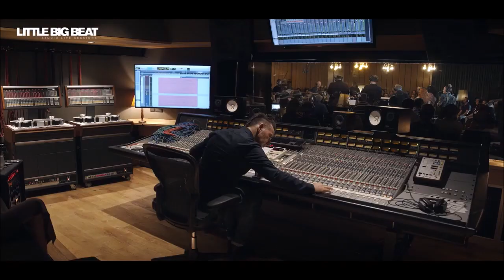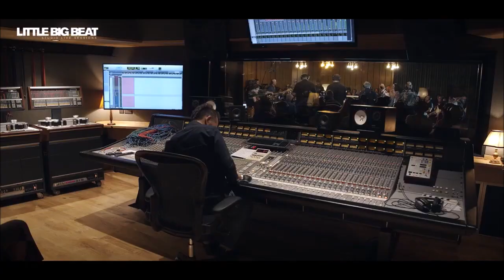Short Compliation COUNT BASIC - Live at LITTLE BIG BEAT STUDIOS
Kleine Compilation unseres Count Basic Konzertes im Little Big Beat Studio in Liechtenstein am 30. Juni 2022

COUNT BASIC
Kelli Sae - vocals
Peter Legat - guitar
Dieter Kolbeck - keyboards
Willi Langer - bass
Dirk Erchinger - drums
Luis Ribeiro - percussion
Josef Burchartz - trumpet
Martin Fuss - tenorsaxophone
Robert Bachner - trombone
Helena May - background vocals
Vanja Toscano - background vocals

LIVE RECORDING ENGINEER
Little Konzett

LIVE RECORDING ASSISTANTS
Fabrice L'Homme

PRODUCTION MANAGER
Tanja Prünster

BOOKING & ARTIST RELATIONS
Stefan Penz

Kurt Gehring

POSTPRODUCTION
Kurt Gehring & Steve Perić

CAMERA OPERATORS
Bastian Innfeld
Flore Wisse
Franziska Hehle
Henning Nolte-Tschofen
Katharina Koutnik
Steve Perić

DOLLY GRIP / BEST BOY
Patricc Wolf

Anika Prünster

ANALOG TECHNICIAN
Nenad Dragićević